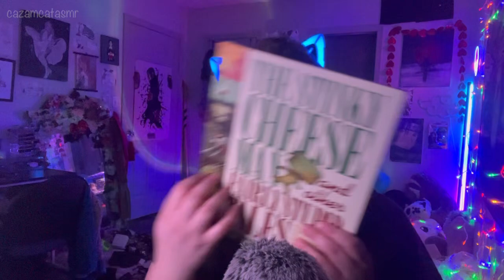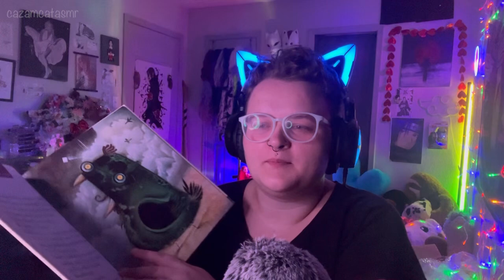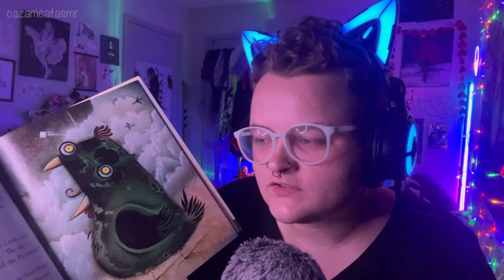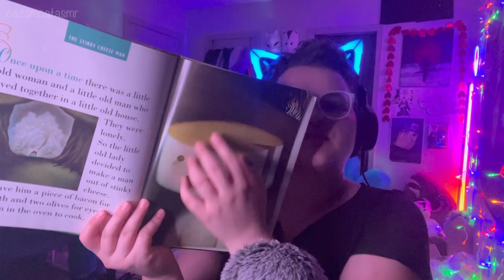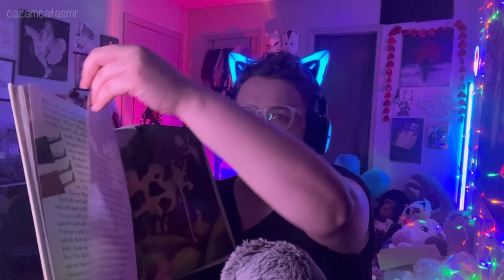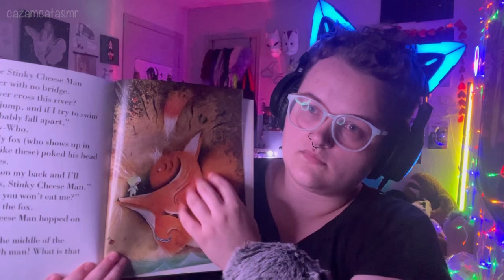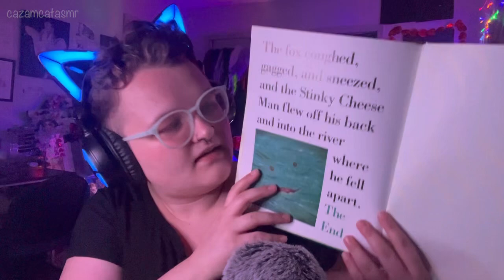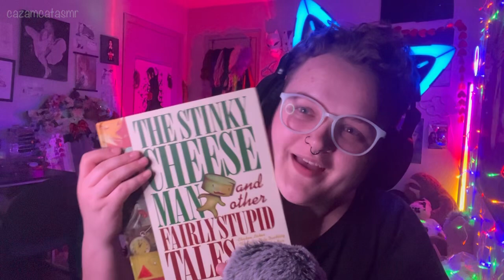ASMR | Story Time (whispered reading, page turning, tapping) 📖🧀🎳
hiya frens! :3

firstly! i have gotten so many new subscribers and i am so excited! the spa video REALLY took off; im kinda surprised but also so happy because i put so much work into it! 💕

in this super short but sweet video we are reading a book i read as a child called The Stinky Cheese Man and Other Fairly Stupid Tales
by Jon Scieszka and Lane Smith!

it’s super duper cute! the stories all end in very funny ways! we read the stories! it’s a super short cozy video to pop on while you take a super short cozy nap today! 🖤

thankies 🖤✨

other places to follow:
tiktok— CazamCatASMR🖤